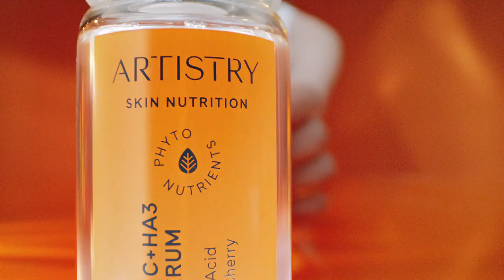Artistry Vitamin C + HA3 Daily Serum